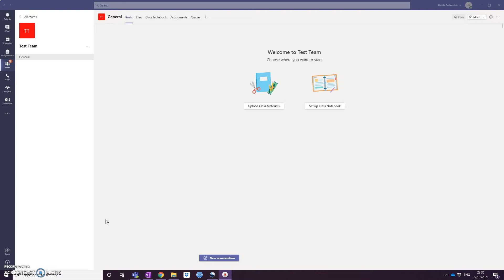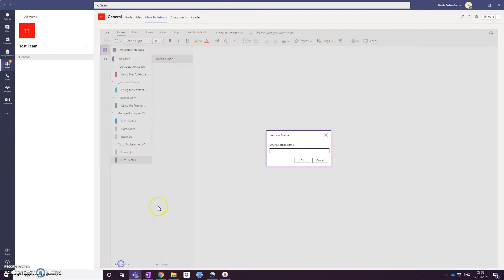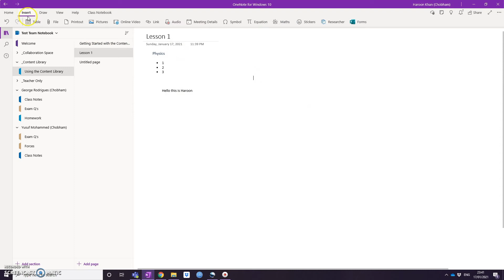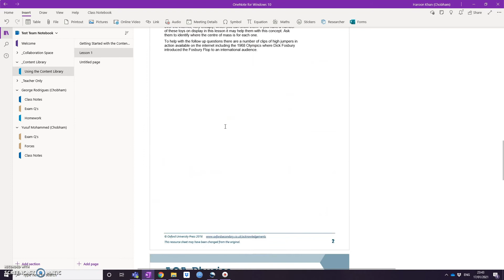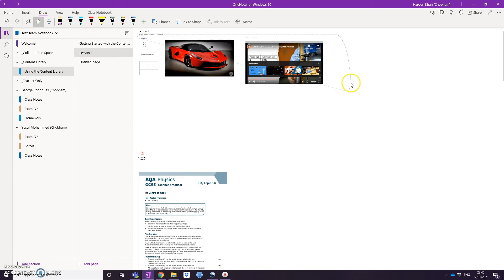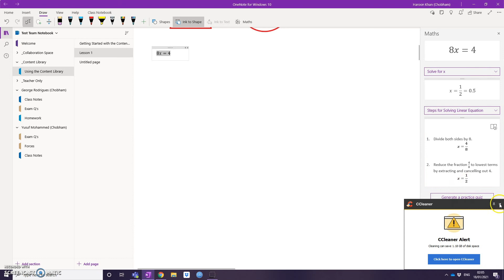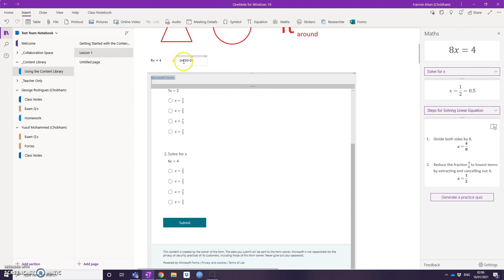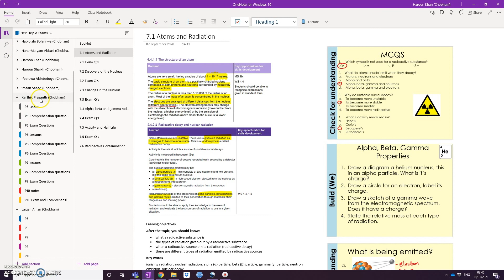Remote Learning - A Basic Guide to OneNote within Teams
An explanation from Mr Khan on using OneNote within Teams.  Please click the times below to jump to the corresponding section.
0:00 Start of Video
0:11 Intro
0:21 How to create notebook within teams
1:50 How to add sections and pages
2:41 Transferring to desktop OneNote
3:21 Formatting pages
4:56 Attach pictures
5:36 Attach PDF/Word Files
6:31 Attach Videos
7:09 Attach Audio Files
7:31 Lasoo (Moving Content)
7:46 Drawing with a pen
9:36 Drawing without a pen
10:41 Shapes and Maths(Generating Quizzes)
13:51 Immersive Reader(Dyslexic Students)
14:46 Translation (EAL Students)
15:26 How to share/print
15:49 Example with a class